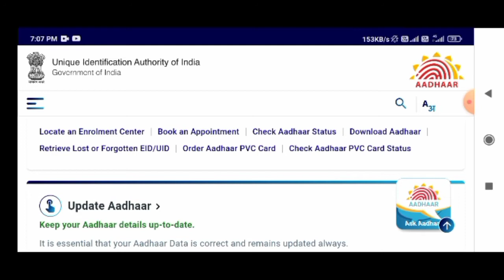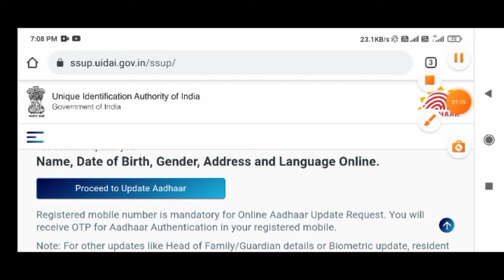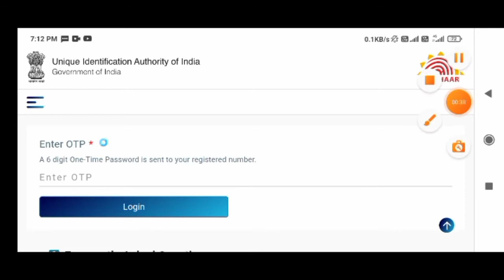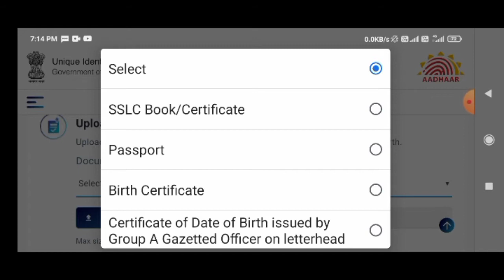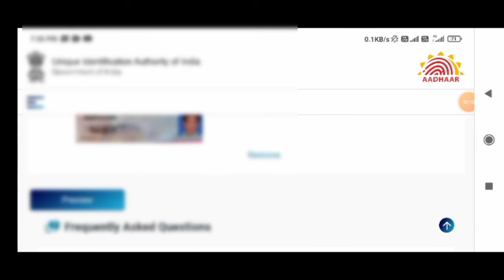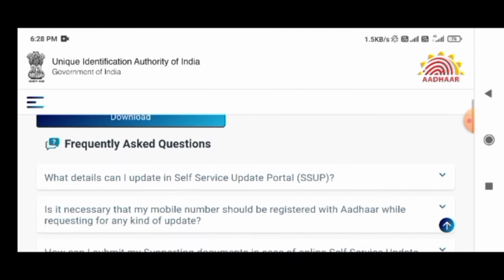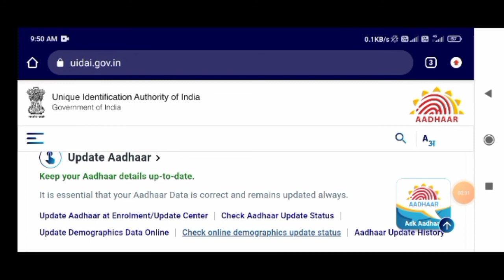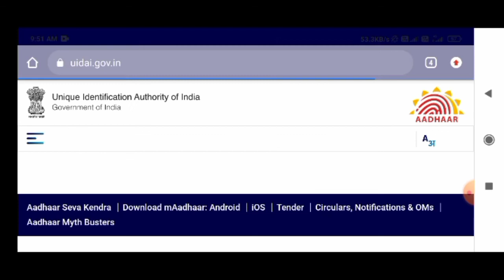आधार कार्ड जन्म तारीख बदलणे।change of dob in aadhar card online।dob change in aadhar card online।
या विडिओ मध्ये तुमच्या आधार कार्ड वरील जन्मतारीख कशी CHANGE/UPDATE करायची आहे हे सांगितलं आहे

अशी माहिती बरोबर करा PM किसान सन्मान निधीमध्ये आणि हफ्ता नसेल मिळाला नसेल तर अशी करा तक्रार

धन्यवाद